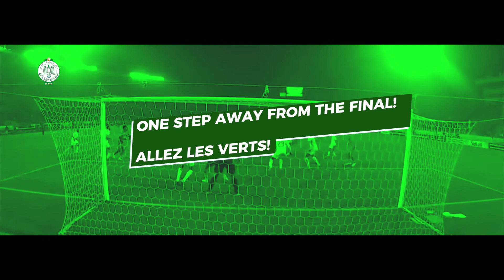We are now one step away from the final🏆 Let’s climb this step🥁!